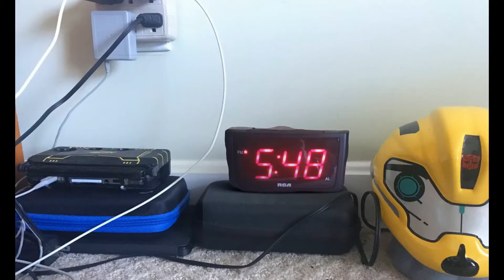The Balloon-inator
A little video I made to practice my VFX skills. I might make another Balloon-inator video now that I've gained some knowledge from making this one.